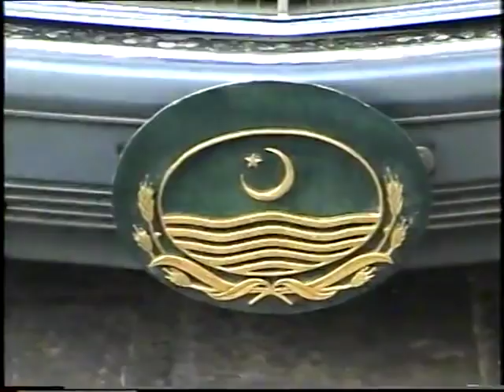Shaykh Nazim al-Haqqani visits Data Darbar in Lahore